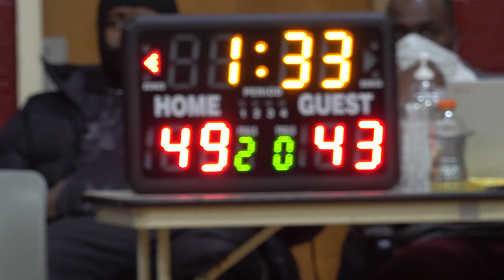The Metcalf League: Cavaliers - Curt vs Bulls - Kavon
Regular season game played at the Salvation Army in Hyattsville, MD on January 5, 2021, and won by the Cavaliers, 56-51